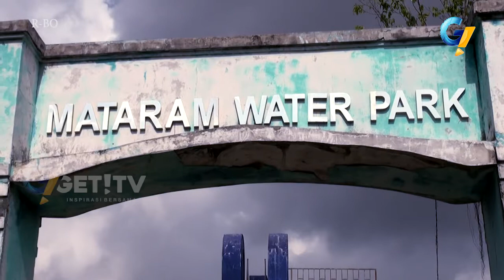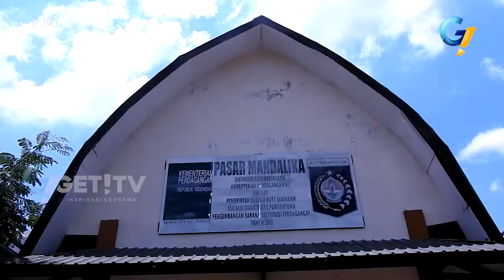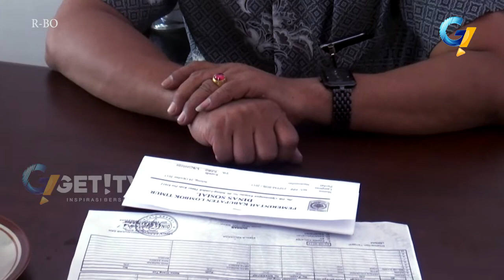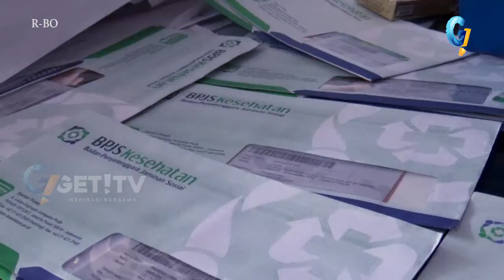GETNEWS 27 OKTOBER 2017